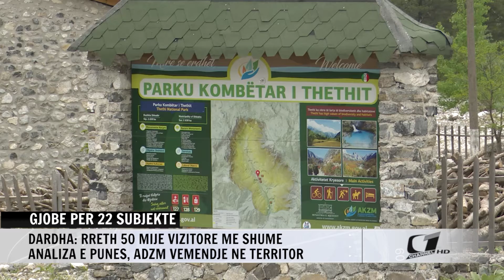ADZM GJOBE PER 22 SUBJEKTE